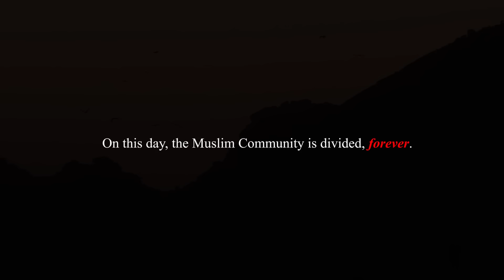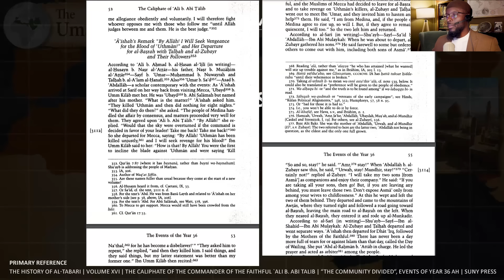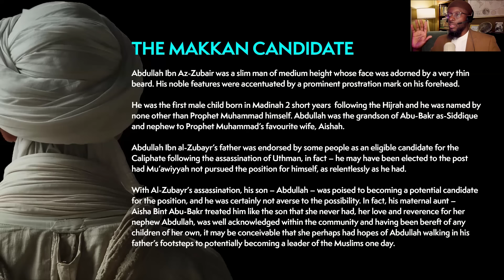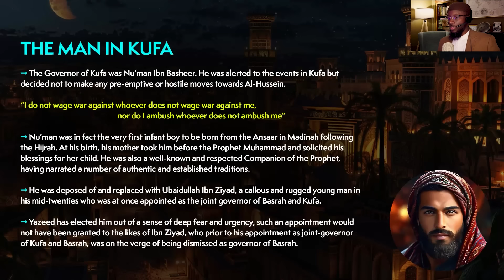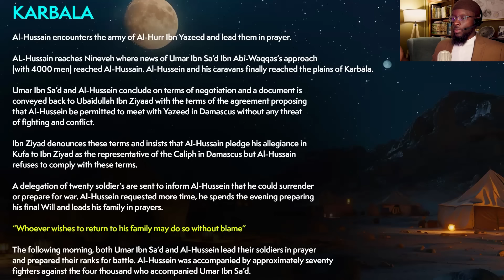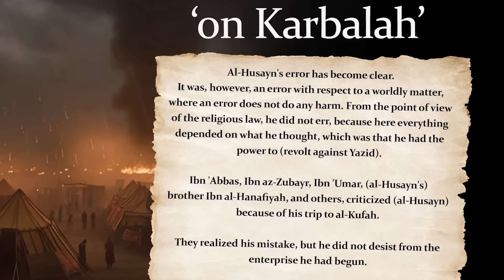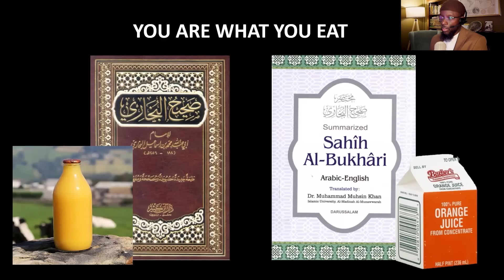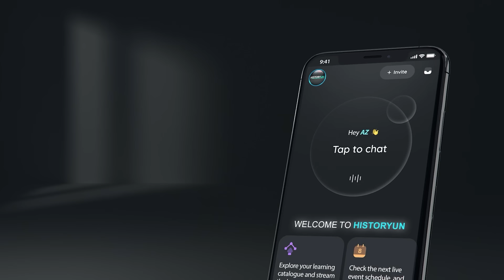TRUTH about KARBALA | Imam Hussein's Death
Taken from a 3.5 hour presentation as part of the Umayyad Kingdom annual program.

The Historyun app and learning platform contains 7 courses and +50 hours of content and learning material.

We currently provide the following courses

→ Shadow History
→ The Umayyad Kingdom
→ Historiography 101
→ History of Islamic thought
→ The Kingdom of Mali
→ History of the Abyssinian Empire
→ Final days of Malcolm X

New modules and live sessions are added every 10 days (on average) with Live interactive sessions schedule every 2 weeks.

Join our Annual Program package (Subscription $10) and discover two of the most dynamic centuries within Muslim History, through regular (bi-weekly ) installments.